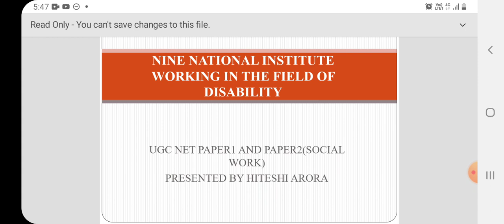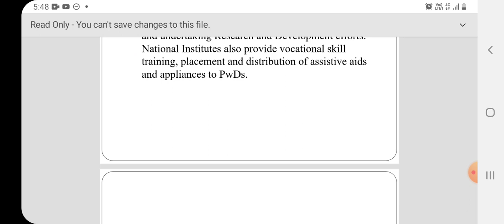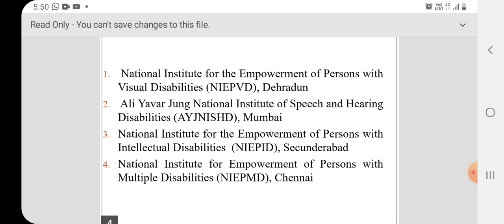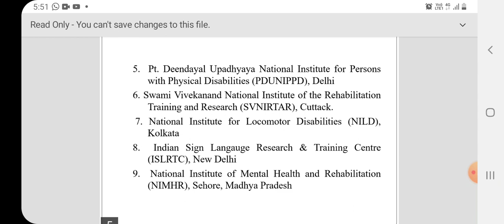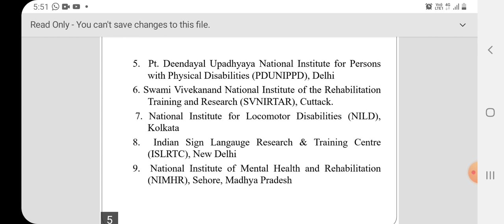NINE NATIONAL INSTITUTE WORKING IN THE FIELD OF DISABILITY, UGCNET paper 2( Social Work)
Nine National Institutes working in the field of disability:
1. National Institute for the Empowerment of Persons with Visual Disabilities (NIEPVD), Dehradun
2.  Ali Yavar Jung National Institute of Speech and Hearing Disabilities (AYJNISHD), Mumbai
3. National Institute for the Empowerment of Persons with Intellectual Disabilities  (NIEPID), Secunderabad
4. National Institute for Empowerment of Persons with Multiple Disabilities (NIEPMD), Chennai
5. Pt. Deendayal Upadhyaya National Institute for Persons with Physical Disabilities (PDUNIPPD), Delhi
6. Swami Vivekanand National Institute of the Rehabilitation Training and Research (SVNIRTAR), Cuttack.
 7. National Institute for Locomotor Disabilities (NILD), Kolkata
8.  Indian Sign Langauge Research & Training Centre (ISLRTC), New Delhi
9.  National Institute of Mental Health and Rehabilitation (NIMHR), Sehore, Madhya Pradesh